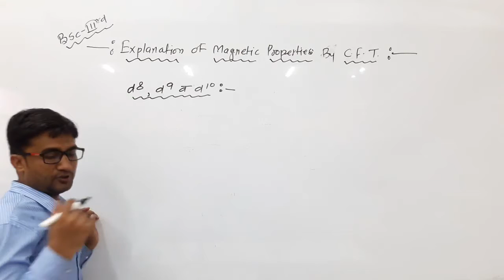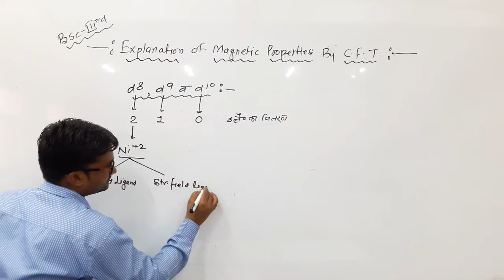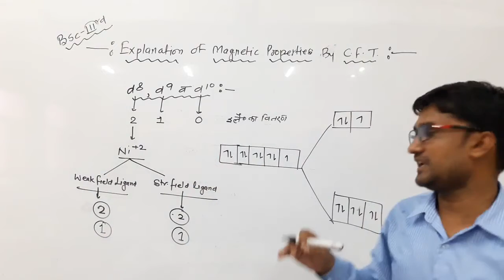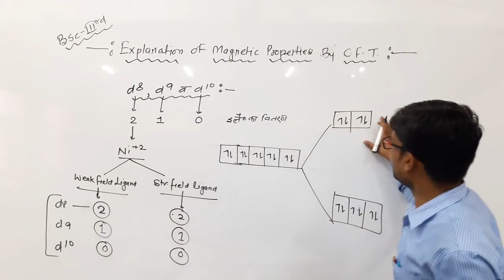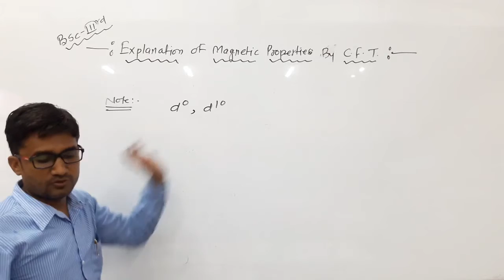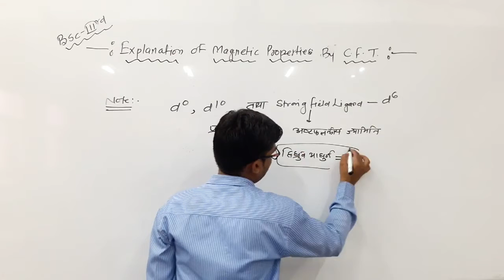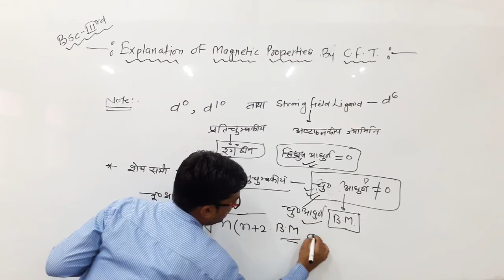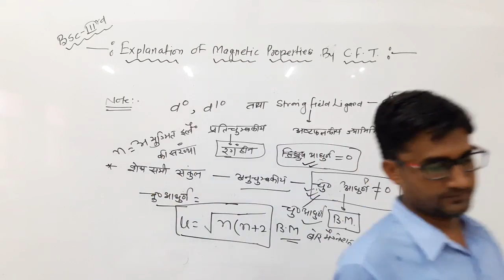Explanation of Magnetic Properties by Crystal Field Theory part-3 by Kishor Darji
Qualification: MSc. MPhil, Ph.D Chemistry
Experience: Teaching and Research-16 Years

Faculties  :-
Dr Navneet Swami,
Radhika Lohiya,
Anil Nayak,
Manoj Swami,
Chandra Prakash,
Siddharth Anand,
Hanuman Mal Sharma,
Priya Saini,
Gaurav Joshi,
Kishor Darji,
Manisha Chotiya,
Tirupati Rakshak,
Pradeep Dubey,
Vrituka Nagpuriya